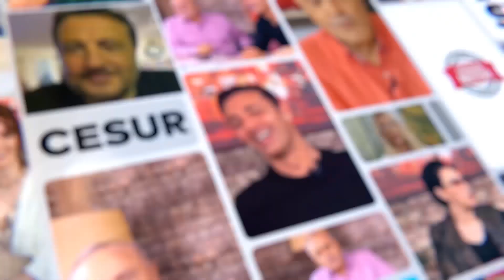Okan Kurt'un Olaylı Mekan Kavgası! Mağdur Mu Yoksa Suçlu Mu? YENİ DETAYLAR! | Magazin Noteri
Kanalımızda En Çok İzlenen Videolarımıza Göz Atın! 👇
1) 100 Yılda Gelen Büyük Değişim! Can Aydoğmuş Anlattı! Deprem, Siyasi Liderler, Türkiye'nin Durumu...
2) Türkiye'nin İlk Erkek Güzeli Karahan Çantay Hayatını Kaybetti! Gözler Sibel Can'a Çevrildi!
3) 'Doğa Felaketleri' Kapıda! Şenay Devi 2021'in Nasıl Bir Yıl Olacağını Magazin Noteri'nde Anlattı!
4) Son Dakika! İntizar Ve Sinem Gedik’in Uygunsuz Görüntülerini İfşa Etmişti!! İşte Verilen Ceza
5) Ebru Gündeş’in Sessizliği Hadise’yi Çileden Çıkardı!
6) Son Dakika! Selin Ciğerci ve Melisa Emirbayer’den Seren Serengil’e Ortak Yalanlama! İşte Yaşananlar!
7) Müge Anlı ve Ekibine Şok Tehdit! Kim Olduğunu Canlı Yayında Açıkladı Ve Seslendi: “ Buyur Gel! “
8) Fenomen Gelin Adayı Hanife Gürdal Boşandı! | Boşanmanın Sır Perdesi Aralandı! İşte Tüm Detaylar...
9) Bergüzar Korel'den Sağlık Bakanı Koca'ya 'Umut bebek' Çağrısı: "Ben Buna Dayanamıyorum!"
10) Kibariye Bodrum'daki Villasını Neden Satıyor? Gözler Eşine Çevrildi!! | Magazin Noteri